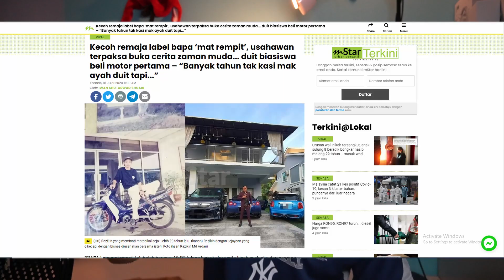"SIAPA KATA MAT REMPIT TAK BOLEH BERJAYA!?"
Hai assalamualaikum. so ini adalah video temu bual aku dengan encik razikin yang went viral haritu di twitter.ini adalah kisah dia dari susah hingga ke senang.